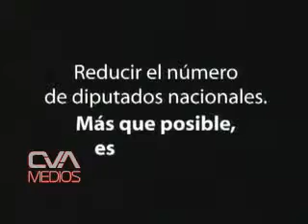UniónporCórdoba ReducciónCámaradeDiputadosySenadores 1 00